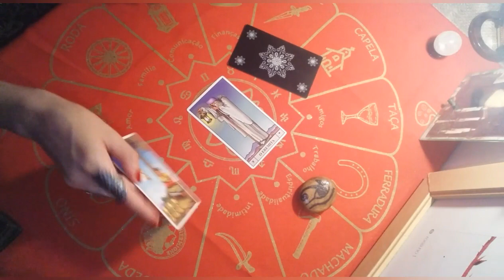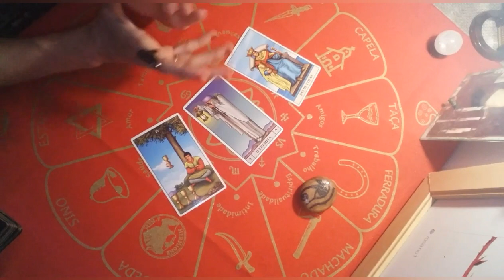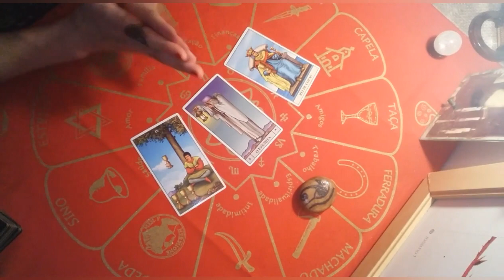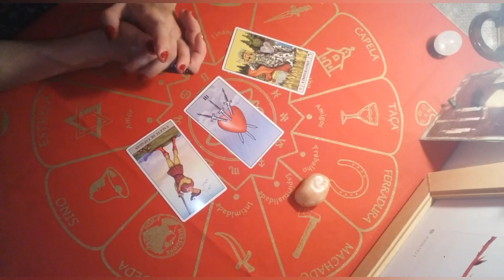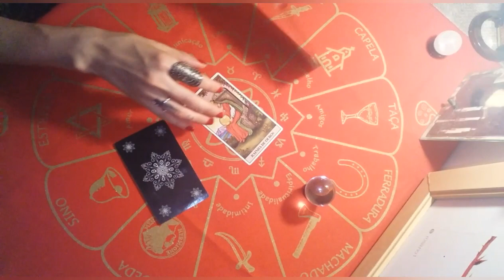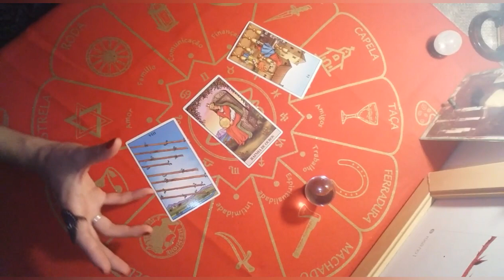QUANTO TEMPO "EM MÉDIA" PARA CONCRETIZAR O QUE QUERO??? 😮🤗😄😉 | LRC 🔮